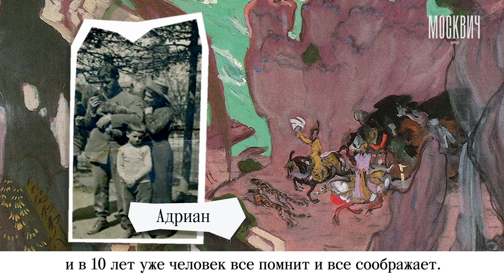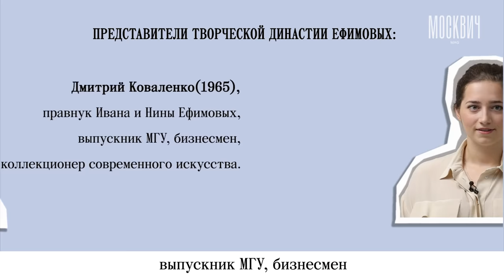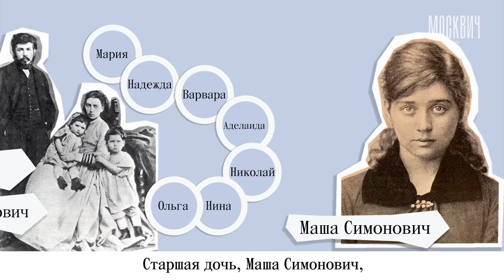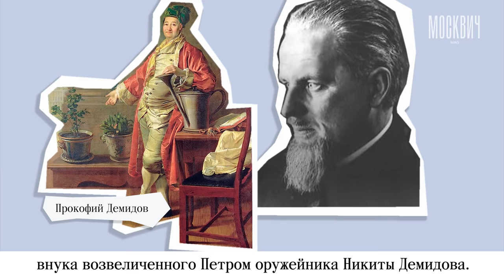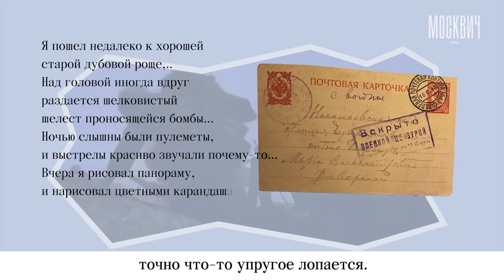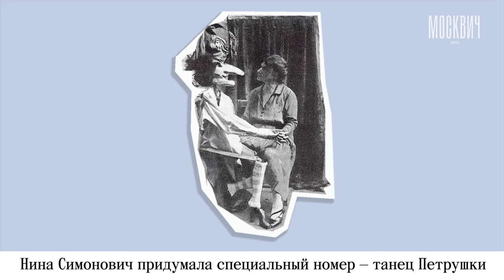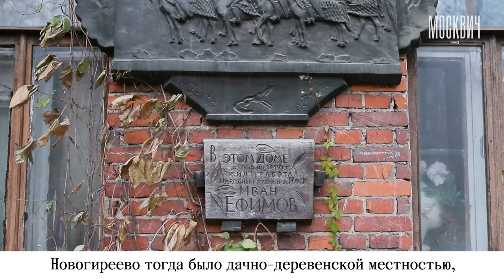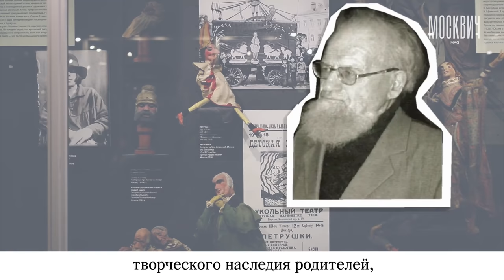Московские династии: Ефимовы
«Москвич Mag», наш постоянный автор Евгения Гершкович и Комитет по туризму Москвы сняли видеоцикл о знаменитых московских династиях, чьи судьбы тесно связаны с историей нашего города.

«Моя прабабушка Нина Яковлевна Симонович окончила Московское училище живописи, ваяния и зодчества, где познакомилась с Иваном Семеновичем Ефимовым, моим прадедом, скульптором…  Потом они вместе поехали в Париж для продолжения образования. Сняли мастерскую недалеко от Дома Инвалидов. И в этой мастерской, как они шутили, сдавали угол Серову. Именно там был написан “Портрет Иды Рубинштейн”, там они помогали Серову расписывать занавес для “Шехерезады”, постановки для “Русских сезонов” Дягилева. В то время уже с ними в Париже был мой дед Адриан Иванович Ефимов», — рассказывает предприниматель, коллекционер и хранитель семейного наследия Дмитрий Коваленко. Среди его предков — основатели первого в России детского сада, пионеры кукольного и теневого театра, живописцы и скульпторы, ученые, писатели.

А как с семьей Симоновичей—Ефимовых связаны знаменитые оружейники Демидовы, род князей Голицыных и художник Валентин Серов, вы узнаете из нашего видео.